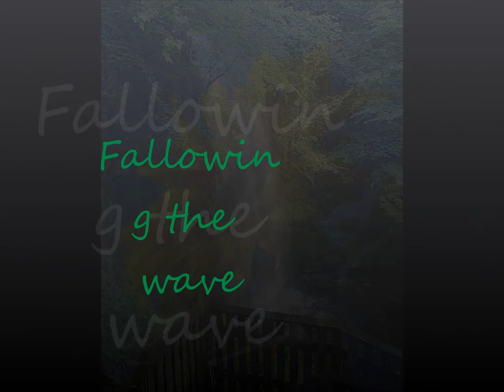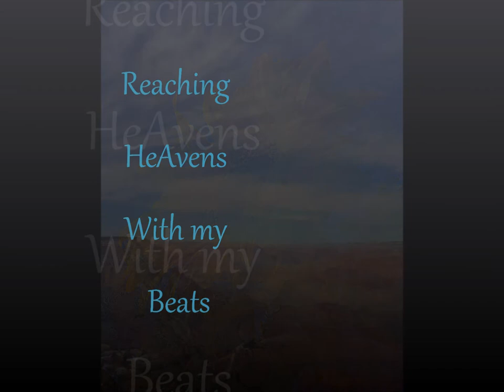111111#movie greatness youtube